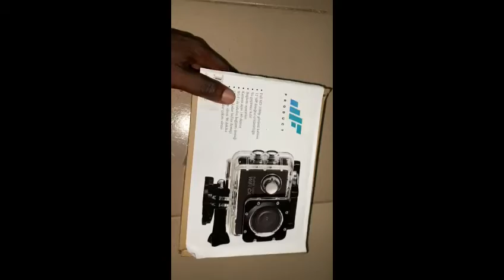Unboxing my new camera Go pro/déballage de ma caméra gopro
Je me suis acheté un nouvel appareil photo go pro à l'aéroport d'Istanbul. c'était mon premier appareil photo j'espère que ce ne sera pas le dernier. pas mal pour un nouveau youtubeur.